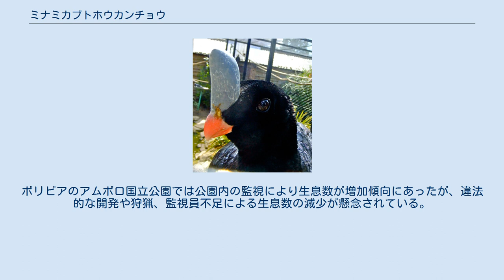ミナミカブトホウカンチョウ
ミナミカブトホウカンチョウ（南兜鳳冠鳥、Pauxi unicornis）は、キジ目ホウカンチョウ科に分類される鳥類。
 ペルー南東部 ボリビア中部 全長85-95cm。
翼長オス40.2cm、メス38.1cm。
全身は黒い羽毛で被われる。
尾羽基部の下面（下尾筒）は白い羽毛で被われる。
 虹彩は赤褐色。
嘴の色彩は赤い。
額に青く細長い突起がある。
種小名unicornisは「1つの角がある」の意。
 額の突起は小型で後方へ傾斜する。
尾羽先端の白色部は小型。
 額の突起は大型。
尾羽先端の白色部は大型。
 標高450-1,200mにある湿潤林に生息する。
 食性は植物食で、主に果実を食べる。
採食は地表で行い、硬い果実を破砕し中の種子を食べる。
10月にボリビアで樹上にある巣から、1個の卵が発見された例がある。
 生息地では食用とされる。
額の突起も含めた頭部が装飾品として利用される事もある。
 開発による生息地の破壊、食用の乱獲などにより生息数は減少している。
ボリビアのアムボロ国立公園では公園内の監視により生息数が増加傾向にあったが、違法的な開発や狩猟、監視員不足による生息数の減少が懸念されている。